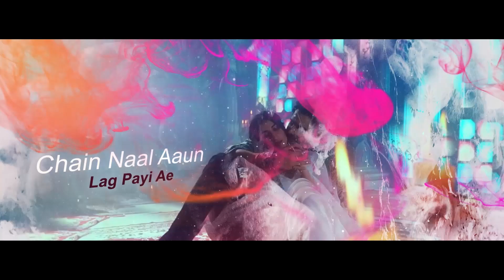Aaya Jado Da (Remix) | Asees Kaur Ft Aparshakti K,Parul | DJ Sorab | Latest Punjabi Song 2021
Song - Aaya Jado Da (Remix)
Artists - Asees Kaur Feat Aparshakti Khurana, Parul Gulati
Lyrics & Composer - Nirmaan
Music Producer - Abhijit Vaghani
Remix by - DJ Sorab
Director - Mahi Sandhu, Joban
A Fim by - B2GETHER Pros
Photography - BMS Picture